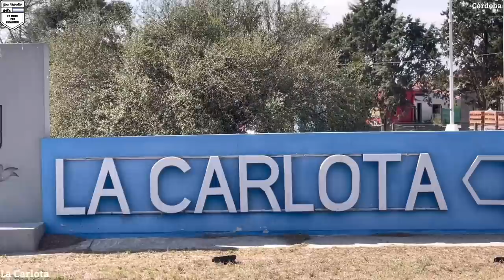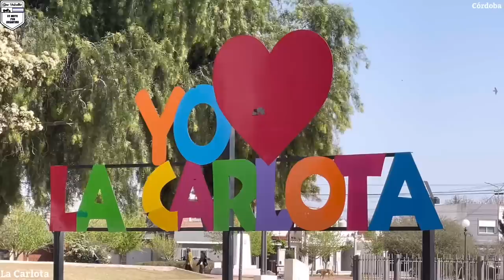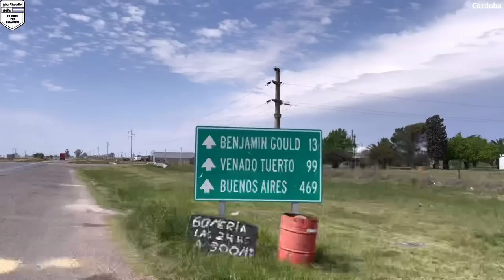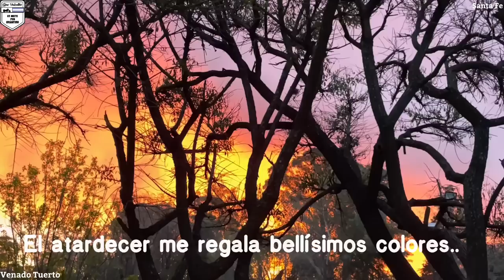Venado Tuerto | La Carlota | Canals | Córdoba | Santa Fe | en moto por Argentina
Dejamos la provincia de Córdoba visitando La Carlota y Canals, y entramos a la provincia de Santa Fe para conocer Venado Tuerto!